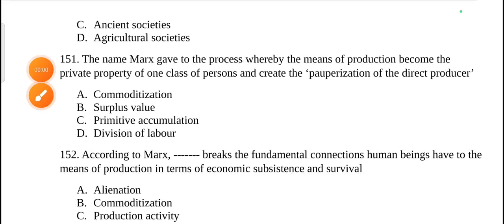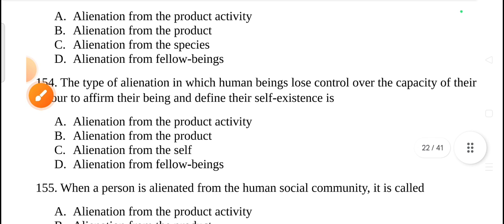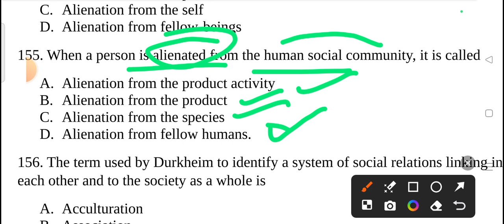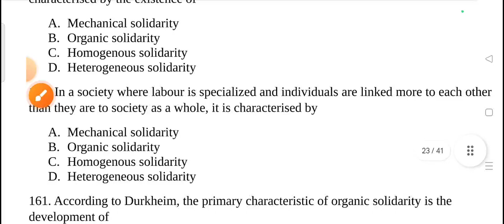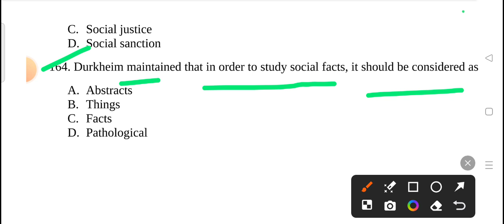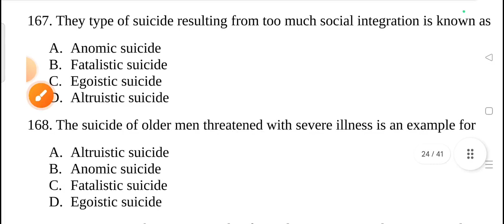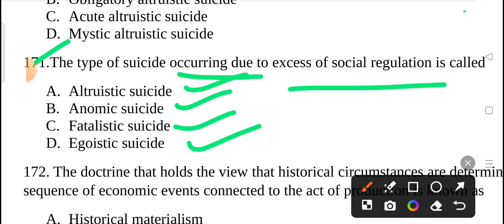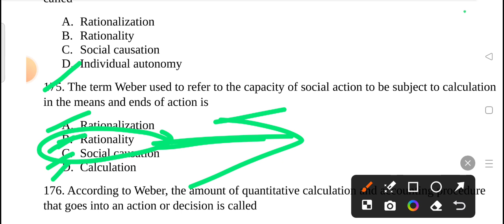jkssb supervisor social welfare mock test of sociology